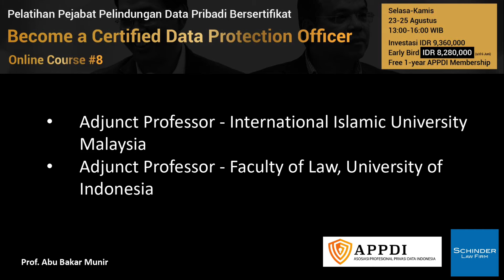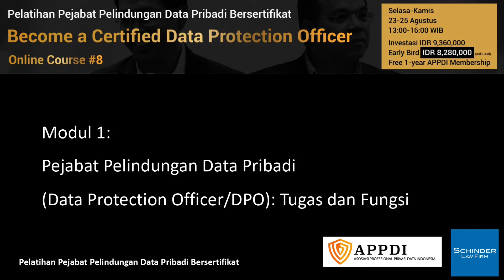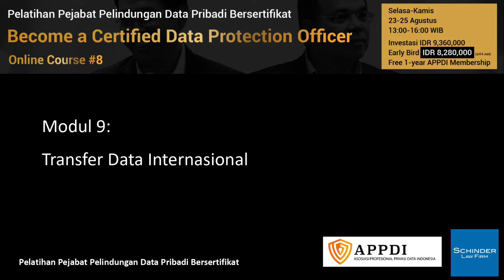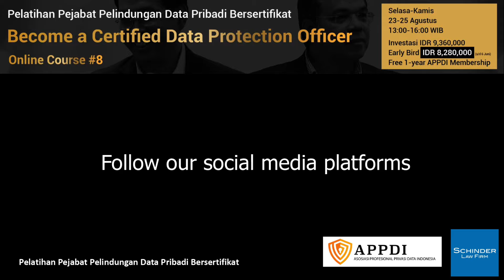23-25 Agustus 2022, Online Course #8 - Pelatihan Pejabat Pelindungan Data Pribadi Bersertifikat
Be a Certified Data Protection Officer!  Pelatihan Pejabat Pelindungan Data Pribadi Bersertifikat, Online Course #8.

Pelatihan DPO yang di-design berjalan sesuai dengan standar internasional dan disesuaikan secara khusus untuk kebutuhan dan karakterisktik khusus Indonesia khususnya dalam hal implementasi UU Pelindungan Data

Apakah Anda seseorang yang bertanggungjawab atas masalah perlindungan data pribadi dan manajemen resiko? Apakah pekerjaan Anda melibatkan keamanan data pribadi? Atau apakah Anda seseorang yang ingin mendapatkan pengetahuan baru dalam bidang DPO?

Pemerintah Indonesia sedang membahaskan draf  RUU Perlindungan Data Pribadi yang diharapkan akan dikuatkuasakan dengan segera. Salah klausalnya mengamanatkan perusahaan dan organisasi tertentu untuk menunjuk seorang pejabat perlindungan data pribadi.

Undang-undang ini mewajibkan  seorang DPO memiliki pengetahuan khusus dan keahlian tentang hukum privasi dan praktik perlindungan data pribadi, mempunyai kemampuan memenuhi tugas dan memiliki kualitas profesional. Dengan demikian, DPO memainkan peran penting dalam memastikan perusahaan patuh terhadap aturan baru dan mencegah terjadinya sanksi pidana atas pelanggaran yang dilakukan perusahaan.

Hari: Selasa - Kamis
Tanggal: 23-25 Agustus 2022
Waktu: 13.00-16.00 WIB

Fasilitator:
Profesor Abu Bakar Munir
- Co Founder - APPDI

- Co Founder - APPDI
- Advisory Board - Center for Air and Space Law (CASL)

Early Bird (sebelum 6 Juni  2022): IDR 8,280,000
Investasi: IDR 9,360,000
*Termasuk 1-tahun Keanggotaan APPDI
* Termasuk Certificate of Certified Data Protection Officers (DPO) dengan mengikuti ujian akhir, passing grade minimum 70%. Ujian dilaksanakan pada hari Senin 29 Juni atau mengikuti jadwal peserta.

Modul yang akan dibahas:
Modul 1 - Pejabat Pelindungan Data Pribadi (Data Protection Officer/DPO): Tugas dan Fungsi
Modul 2 - Pengantar tentang Privasi dan Pelindungan Data
Modul 3 - Rezim Pelindungan Data Pribadi pada Lingkup Internasional, Regional dan Nasional
Modul 4 - Penerapan dan Cakupan Undang-Undang Perlindungan Data Pribadi (PDPA)
Modul 5 - Peraturan Perlindungan Data dan Kewajiban Perusahaan
Modul 6 - Hak Subjek Data
Modul 7 - Kebijakan Perlindungan Data
Modul 8 - Keamanan Pemrosesan dan Mengelola Pelanggaran Data
Modul 9 - Transfer Data Internasional
Modul 10 - Implementasi dan Penegakan

Di akhir kursus, peserta akan:
- Memperoleh pemahaman menyeluruh tentang konsep dasar dan komponen rezim hukum Perlindungan Data Internasional
- Memperoleh pemahaman menyeluruh tentang hukum perlindungan data Negara-negara Asia Pasifik dan persamaan/perbedaannya dengan EU-GDPR (standar emas)
- Memperoleh pengetahuan mendalam tentang Undang-Undang Perlindungan Data Pribadi
- Memperoleh pemahaman menyeluruh tentang konsep, pendekatan, metode, dan teknik untuk perlindungan data pribadi yang efektif
- Menafsirkan persyaratan perlindungan data dalam konteks khusus organisasi
- Mengembangkan keahlian untuk mendukung organisasi dalam merencanakan, menerapkan, mengelola, memantau, dan memelihara kepatuhan yang berkelanjutan terhadap Undang-Undang Perlindungan Data Pribadi
- Memenuhi syarat untuk menjadi Pejabat Perlindungan Data Pribadi bersertifikat
- Mendapatkan Certificate of Certified Data Protection Officer dengan  mengikuti ujian akhir, passing grade 70%